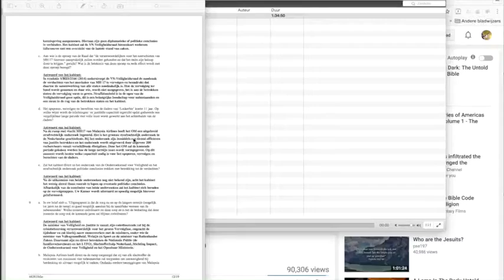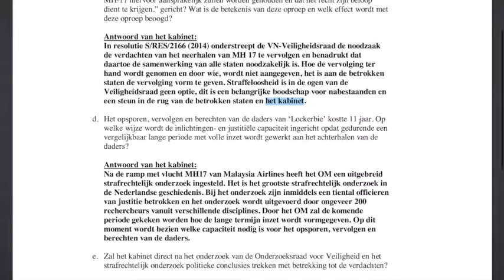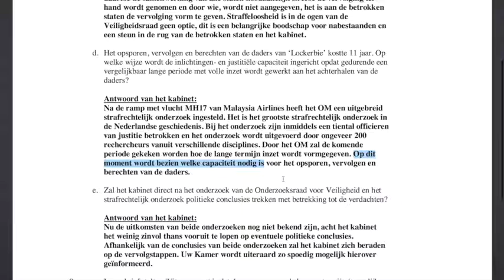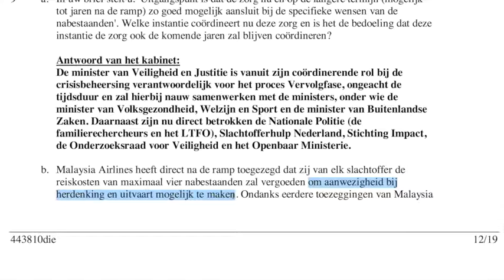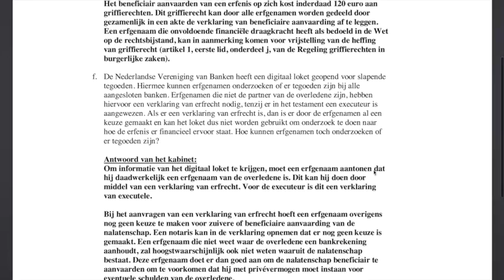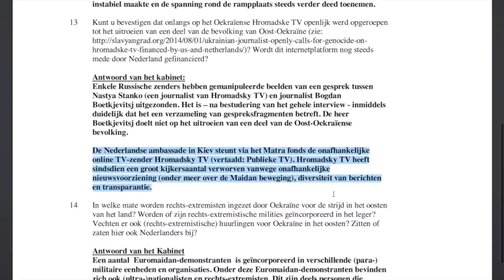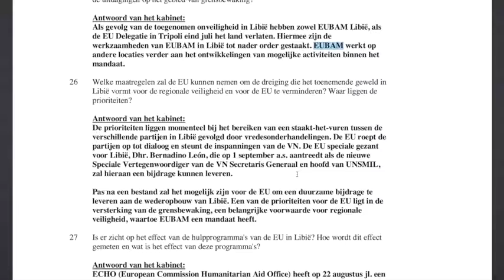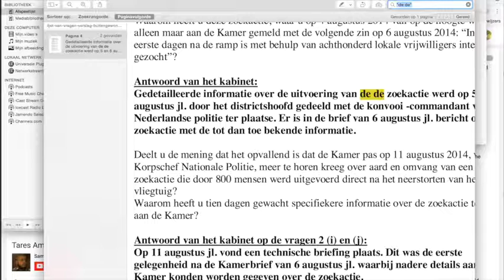Nieuws089-MH17#7 Kamerstuknr. 2014Z14098